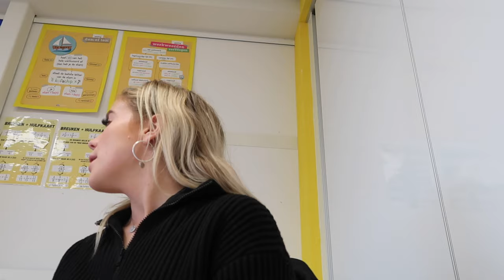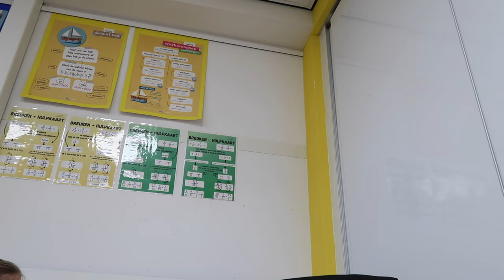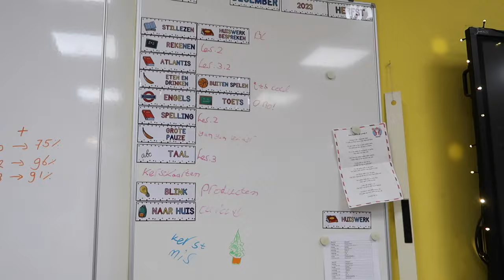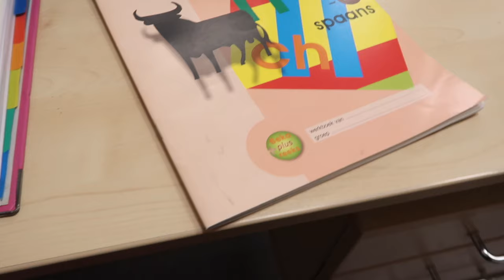VLOGMAS #10🎄Action shoplog & kerstkaarten maken voor ouderen in de klas 👵🏼💌 | Janette